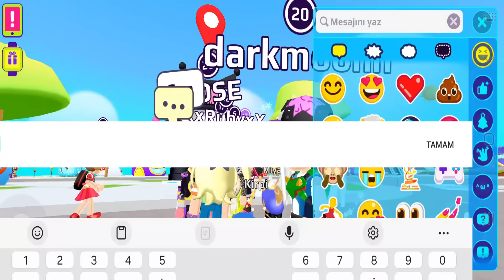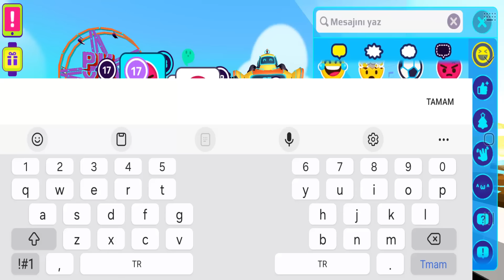PK XD HESABIMI GERİ ALDIM🥳 | PK XD MAYA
PK XD HESABIMI GERİ ALDIM🥳 | PK XD MAYA çok eğlence li macera lı komik video oldu keyifli izlemeler